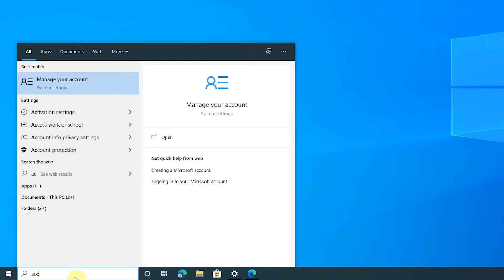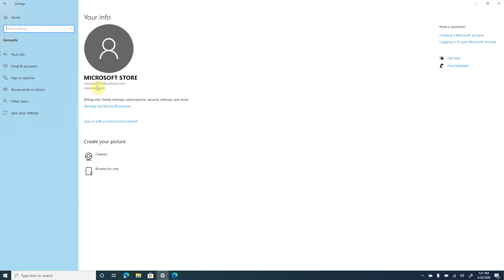Microsoft Store | One account for all things Microsoft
Carl, our store associate from New York, NY talks briefly about the benefits of a Microsoft account and how to set one up. A Microsoft account provides access to your favorite Microsoft products and services. From Xbox and Microsoft Store to Windows and Office apps, one username and password connects you to the files, photos, people, and content you care about most.